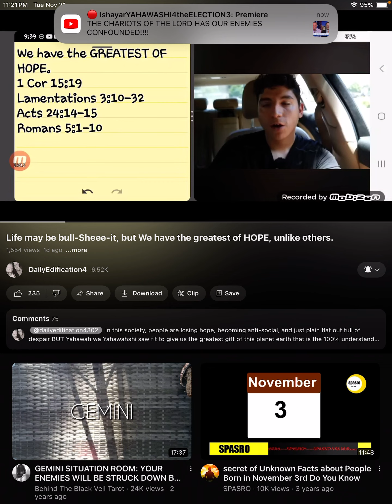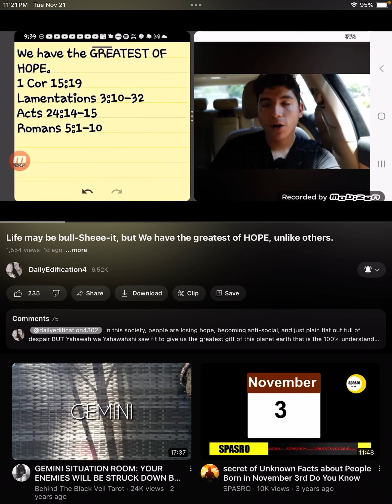RE: Life may be bull-Sheee-it, but We have the greatest of HOPE, unlike others.